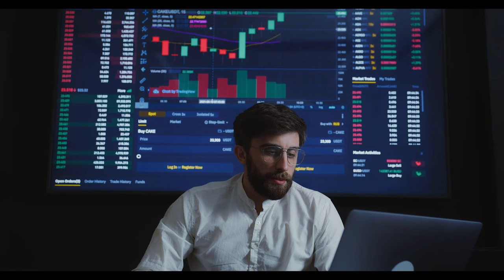SSK ve Bağ-Kur emeklileri dikkat! ‘O ödemeler bankalara yatırılmaya başladı’